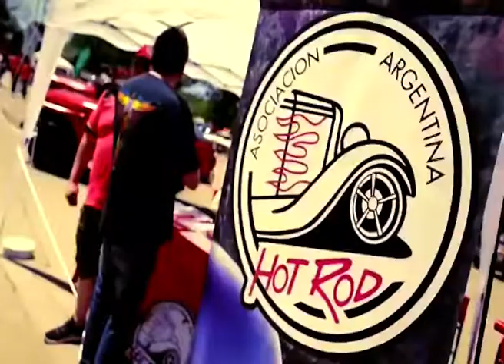PEÑA FIERRERA DE LA PAZ EN EL ONCETV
LA PAZ SERA SEDE ESTE 13 Y 14 DE OCTUBRE DEL 6TO.
ENCUENTRO INT. DE AUTOS CLASICOS Y ANTIGUOS